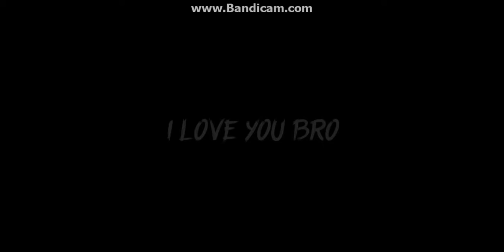Reacting to Jake Paul and Logan Paul's new song.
I hope you liked the video. This video is about Jake Paul and Logan Paul's new song Called I love you bro. So what did you think about the video they made I think it was good.